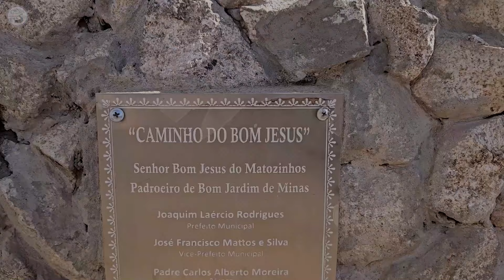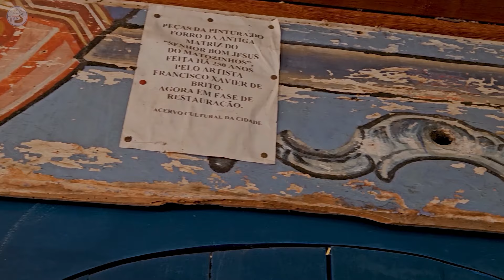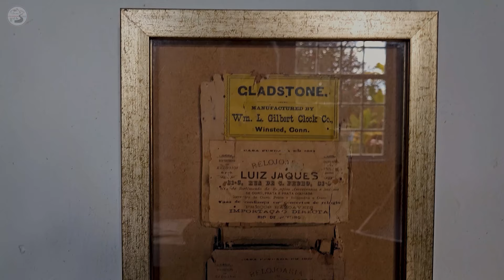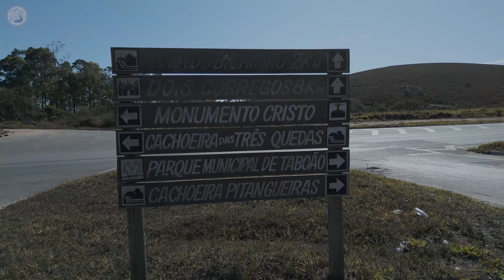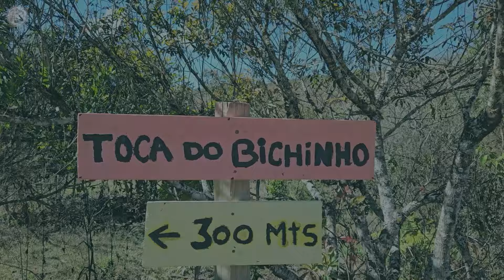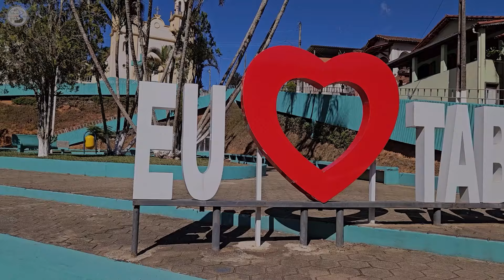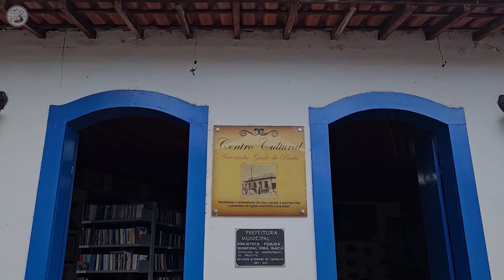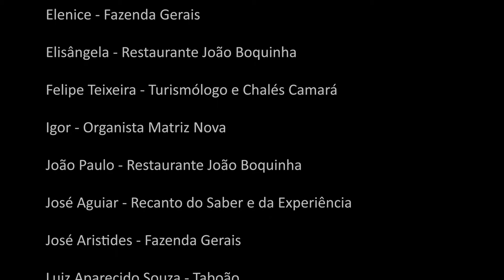BOM JARDIM DE MINAS MG - COMO VOCÊ NUNCA VIU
ATENÇÃO! VÍDEO LONGO E DE BELEZAS INCONTÁVEIS. VEJA COM TEMPO. Neste vídeo, vamos explorar a charmosa cidade de Bom Jardim de Minas, um verdadeiro refúgio de beleza natural e história. Começamos nossa jornada pelas deslumbrantes cachoeiras, onde as águas cristalinas formam cenários perfeitos para relaxar e se conectar com a natureza. Em seguida, passeamos pelos casarões centenários, que guardam em suas paredes histórias de um passado rico e encantador.

O distrito do Taboão também é destaque, com sua atmosfera tranquila e autêntica. Visitamos as igrejas antigas, que revelam a fé e a tradição do povo de Bom Jardim de Minas, e caminhamos pelas praças, que são verdadeiros pontos de encontro e convivência para os moradores. Prepare-se para se encantar com cada detalhe deste lugar especial!

Desvendando os mistérios da MANTIQUEIRA. Visitando cada pequena cidade de Minas. Suas histórias, culturas e tradições. A Serra da Mantiqueira esconde tesouros. E nós vamos trazer eles até você. Cachoeiras e casarões, culinária e causos. Em Cantos da Mantiqueira e as cidades de Minas Gerais.